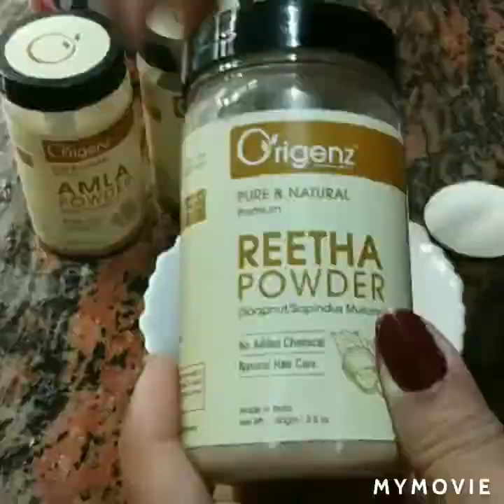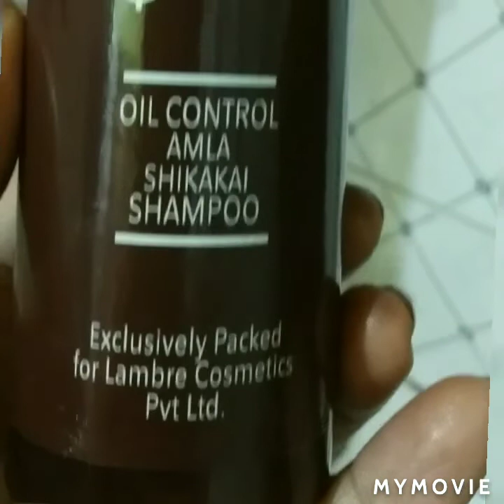My hair care during lockdown period at home for THICK and SHINY HAIR.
Using amla, reetha and shikakai can prevent greying and make your hair long and shiny. A potion made out of amla, reetha, and shikakai can promote hair growth, stop hair loss, prevent dandruff and prove to be magical for your hair.
Amla ,Reetha and Shikakai compliments each other therefore,they are mixed together to have healthy and glossy hair.
If you have any hair problem then you can try this for your hair.
send your comments to me on the comment box about how much you like it..